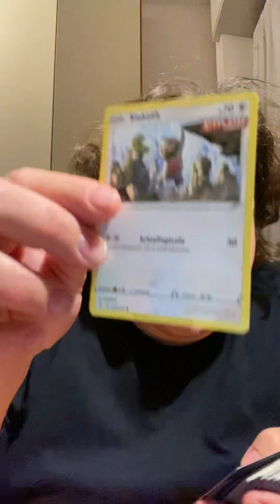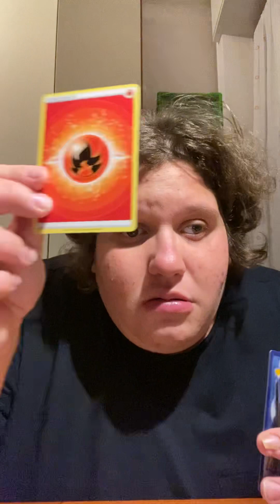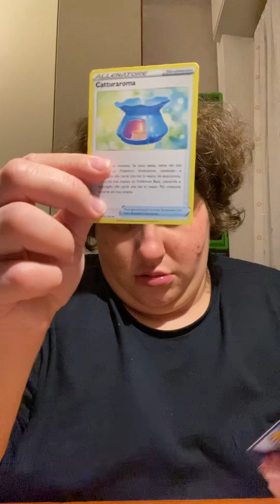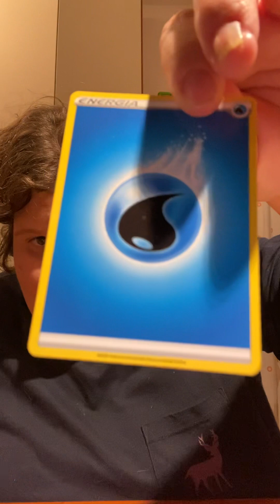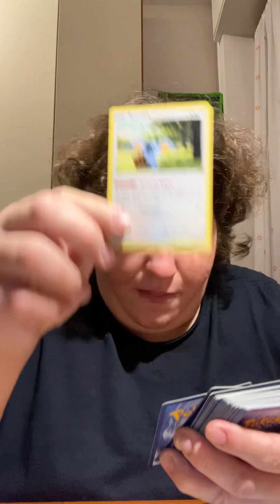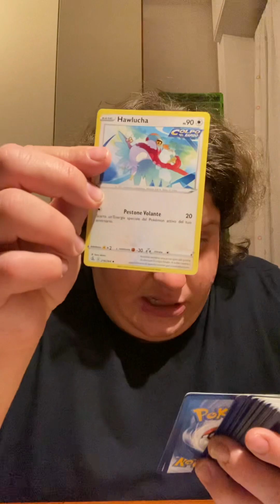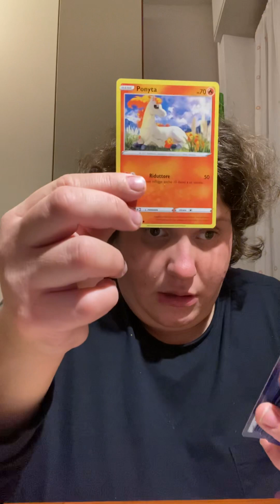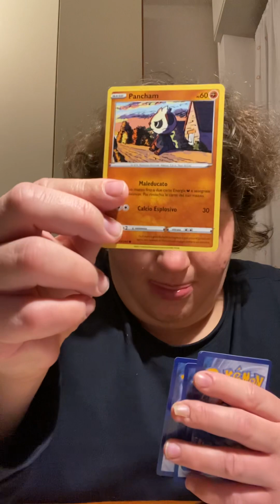Secondo a parte te che ti faccio vedere le carte Pokémon